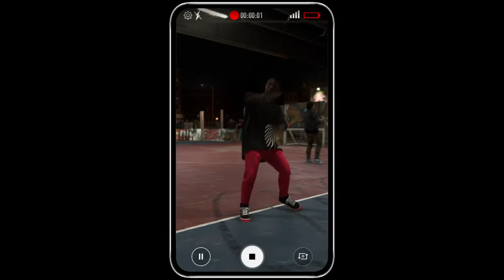E' TORNATO FIFA STREET?? VOLTA FOOTBALL DIVERTENTISSIMO [DEMO FIFA 20]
Nuovo video ragazzi , sto cercando di essere il più attivo possibile :) sostenetemi come sempre e vi aspetto come sempre su twitch: